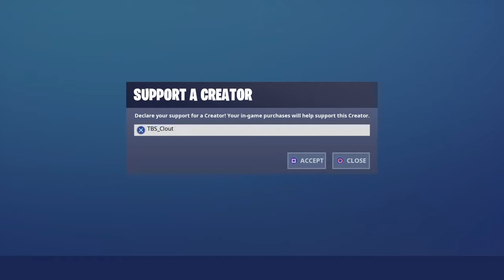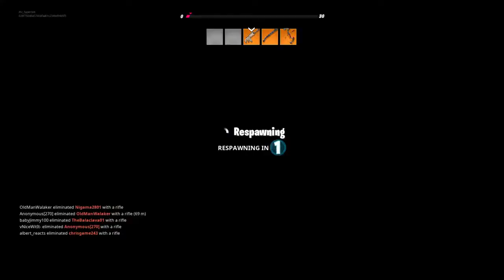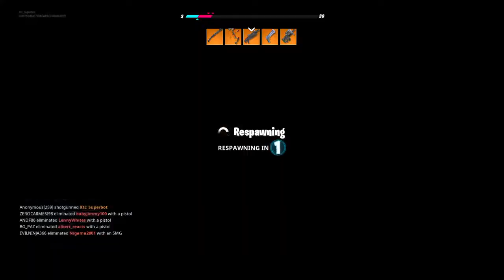Trying to get into the same game solo